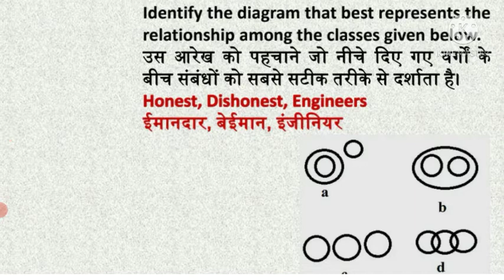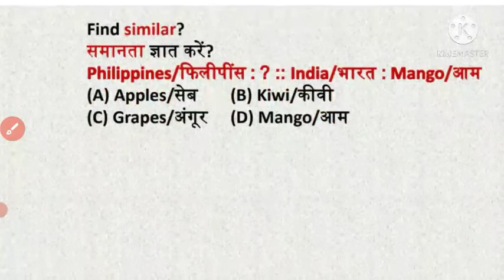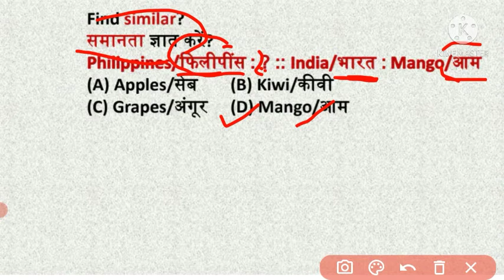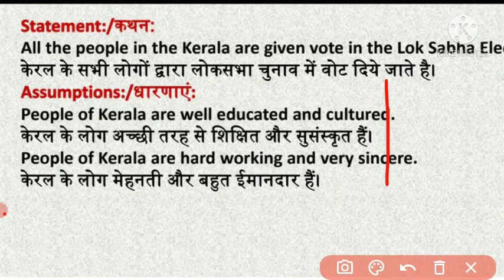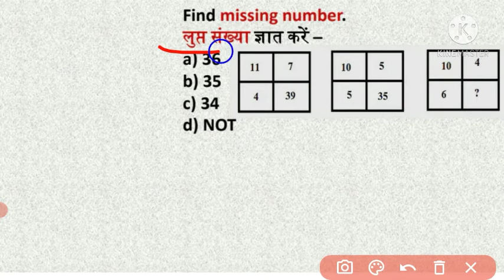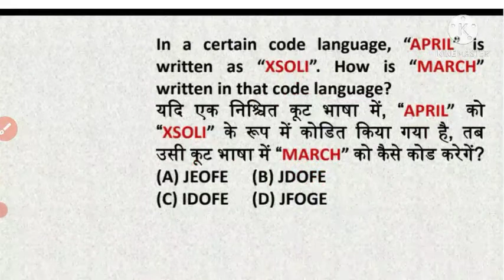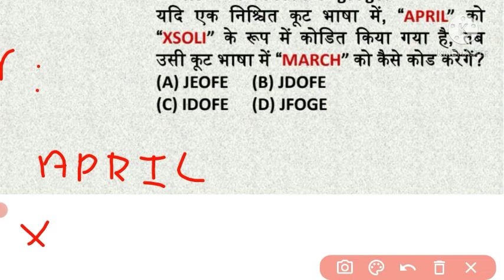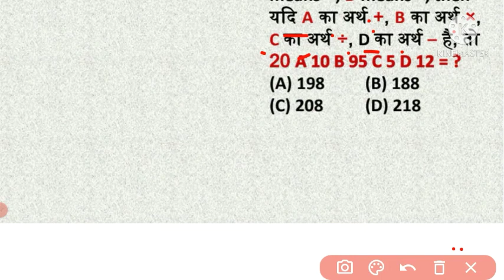SSC GD ,UP SI // प्रैटिक्स सेट 13 // 2021 बेस्ट Class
SSC GD UP SI exam 2021